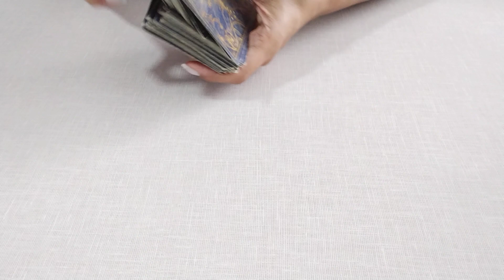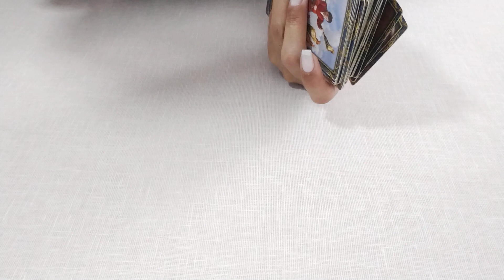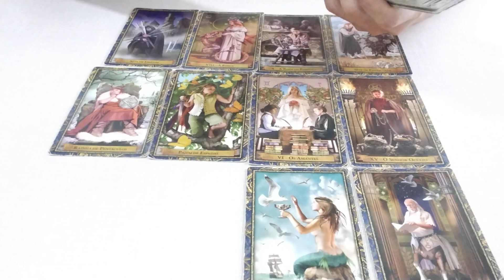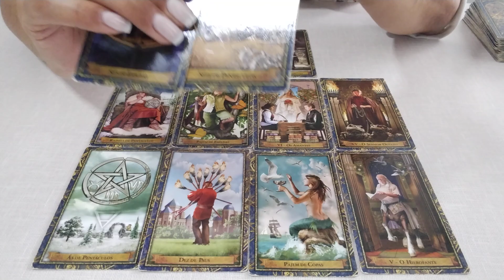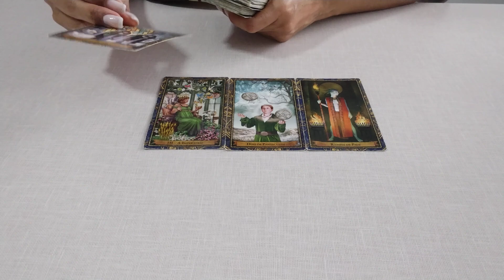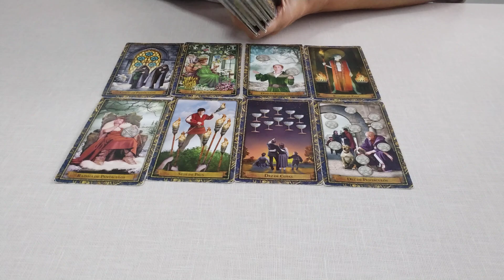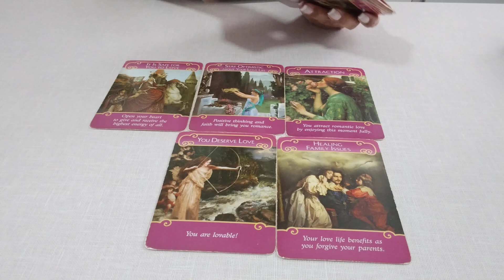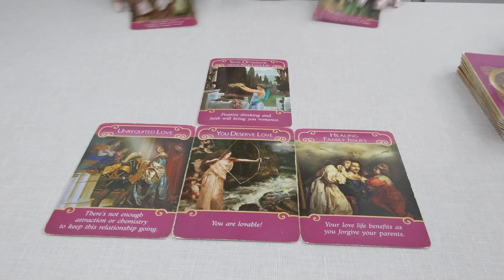JULIETTE E DANIEL TROVEJANI , O QUE HÁ ENTRE OS DOIS?